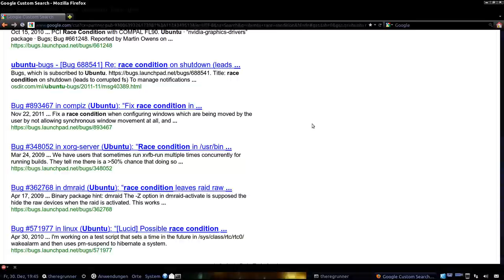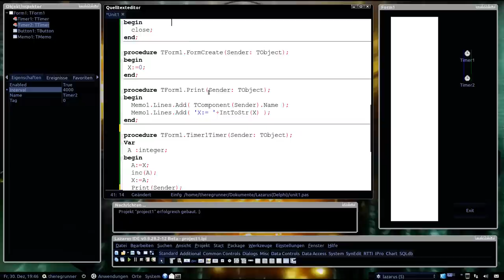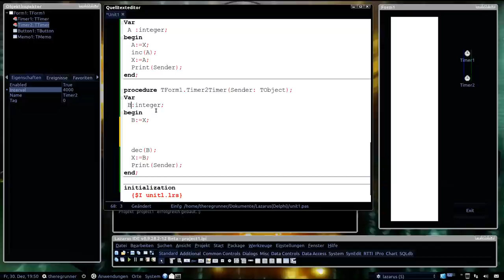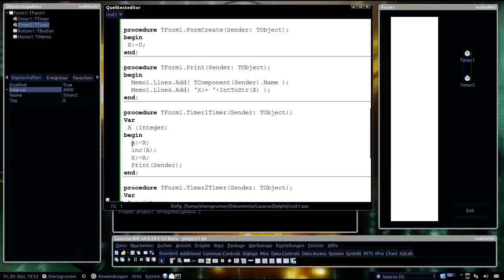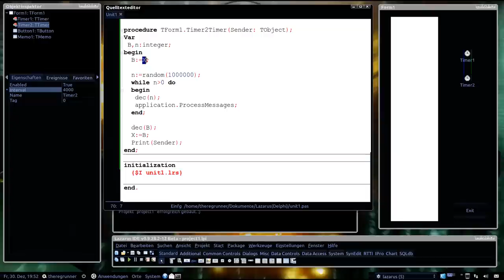Was ist eine Race Condition ?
Erklärungsversuch was eine Race Condition ist anhand eines von mir selbst erstellten Programmierbeispiels.

Verwendetes Betriebssystem : Linux Ubuntu
Verwendete Programmiersprache : Lazarus Freepascal